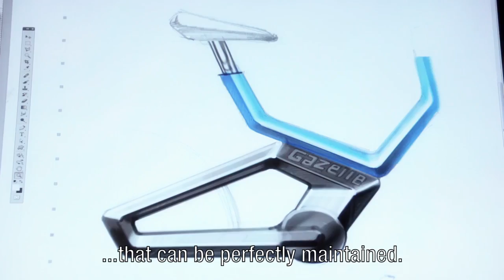Royal Dutch Gazelle